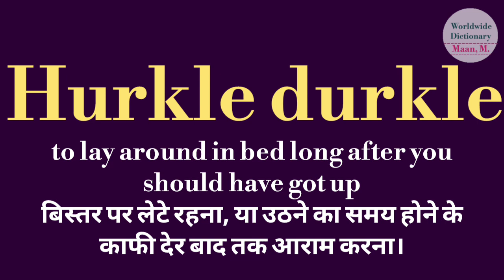Hurkle durkle meaning l meaning of Hurkle durkle l Hurkle durkle ka kya matlab hota hai l vocabulary